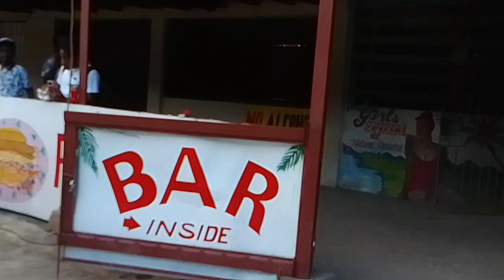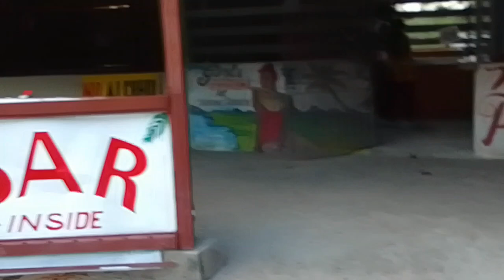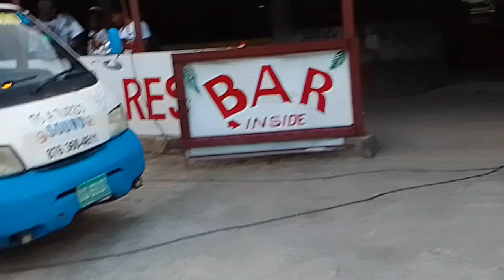my son grown to be my best friend so we roll out for Christmas Eve